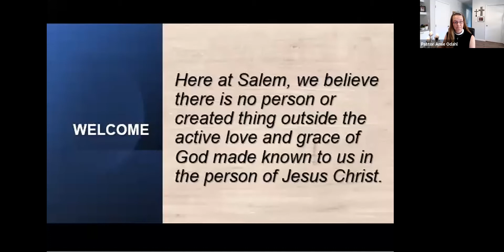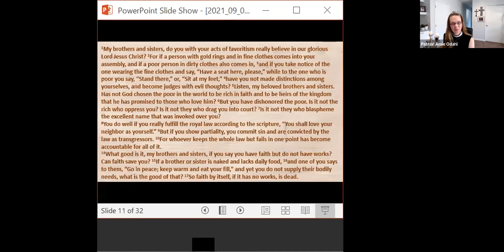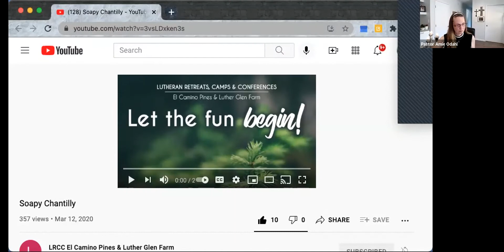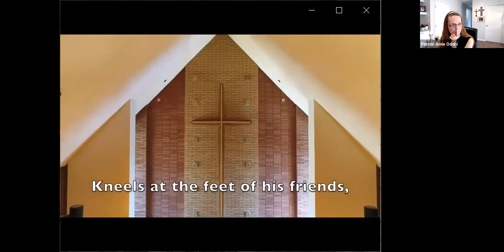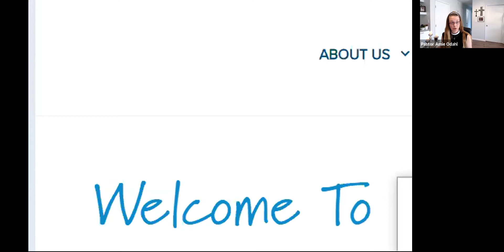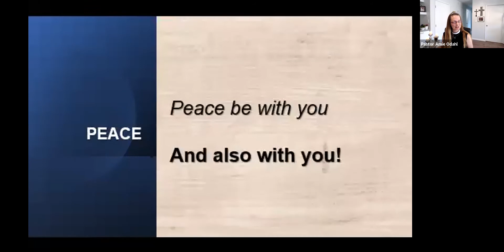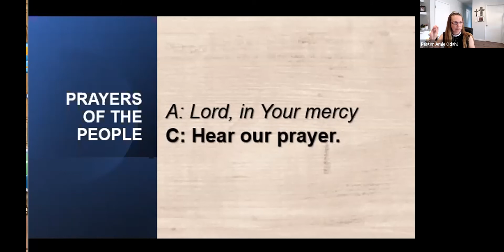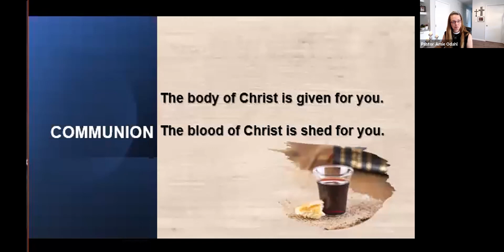Sunday Worship 9 5 21